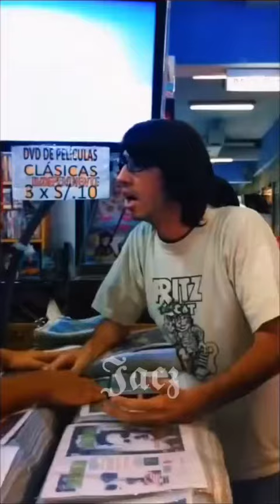UN BOT EN ENTRENAMIENTO XD